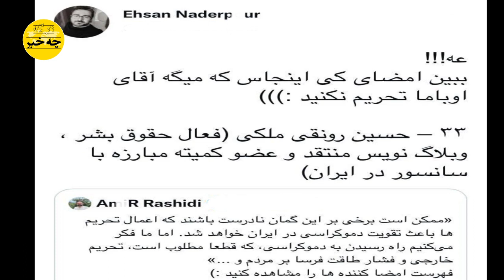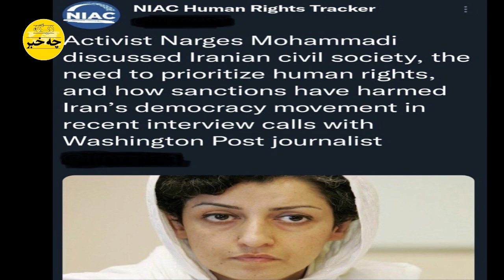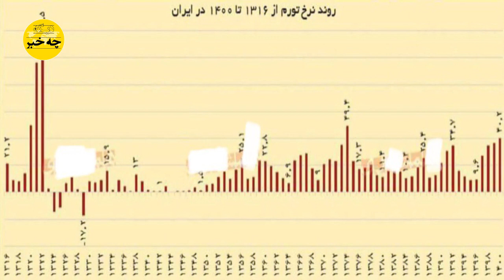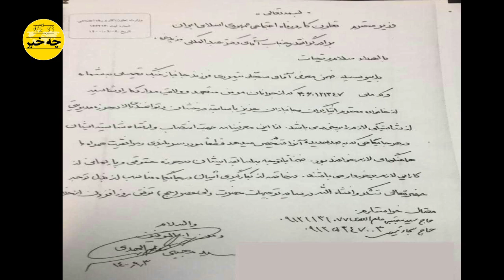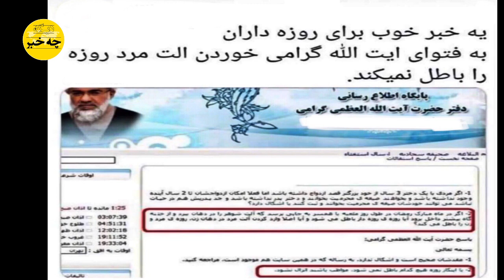فاجعه جدید ، وحشت بزرگ علم الهدی از سال به جهنم رفتن آخوندها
شاهکار جدید باند بابا اکبر با هدایت پشت پرده فائزه هاشمی
افشاگری که باعث هلا کت قا سم سلیما نی شد ، انتشار گفتگوی کامل
فا جعه جدید ، وحشت بزرگ علم الهدی از سال به جهنم رفتن آخوندها